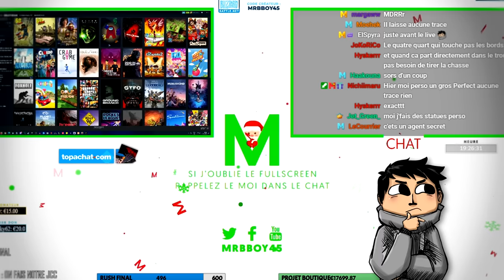Best Of Live : En 45 on savait pas nager 🏊🏼‍♂️ | #101